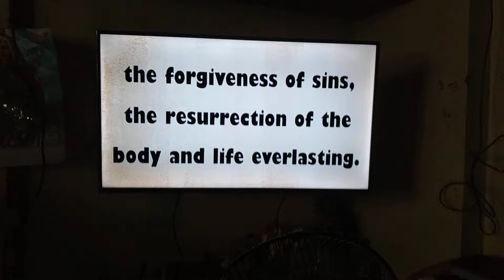pray for us holy mass at mary makati